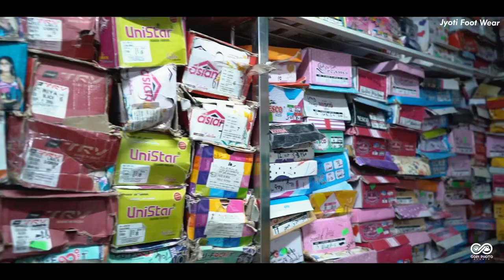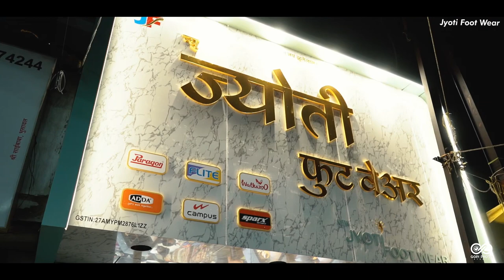Footwear Showroom Interior Design By Vishal Mandhyani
Jyoti Footwear Bhusawal

CLIENT : MR. JONY MEGANI
SITE LOCATION : WEEKLY MARKET BHUSAWAL 425-201
INTERIOR BY @romeomandhyani
MONASHA INTERIORS
PROJECT : RESIDENTIAL
CONCECT : ID VISHAL MANDHYANI